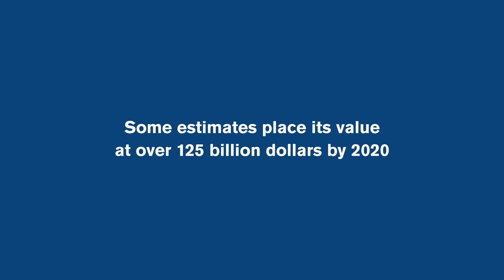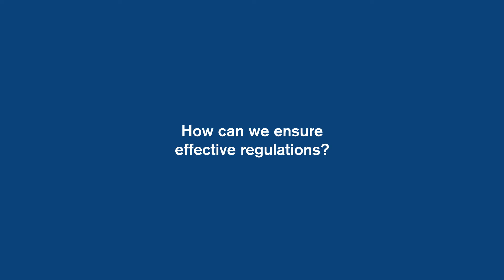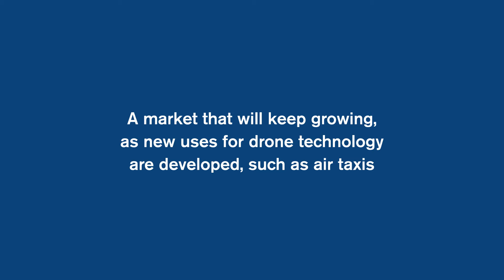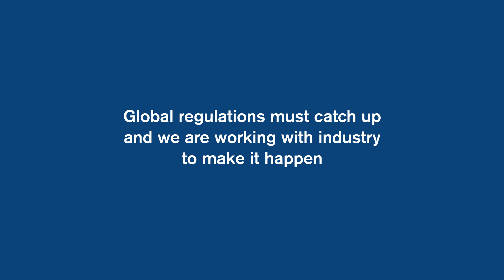Is aviation ready for drones?